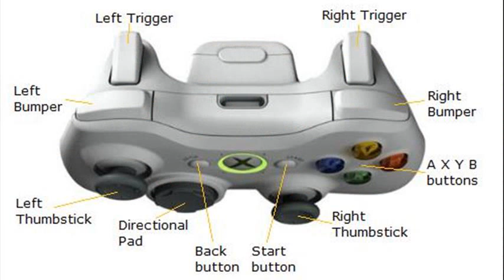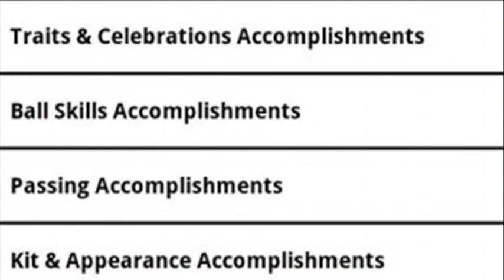fifa 12 tricks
fifa 12 tricks ps3
fifa 12 tricks keyboard
fifa 12 tricks ps3 tutorial
fifa 12 tricks tutorial xbox 360
fifa 12 tricks and cheats